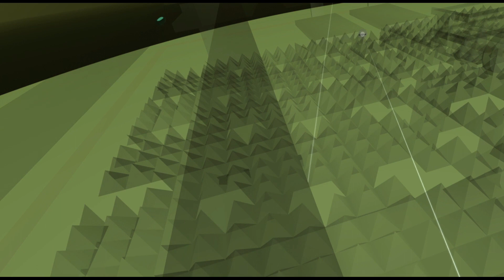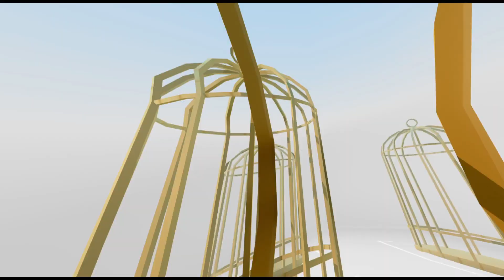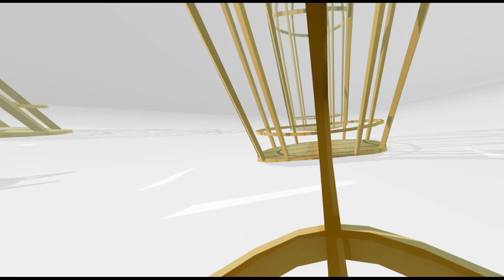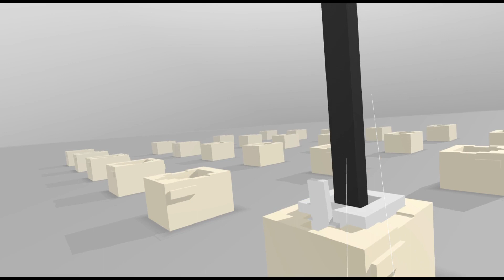Hot for Articoke ;) | Virtual Virtual Reality - Part 4